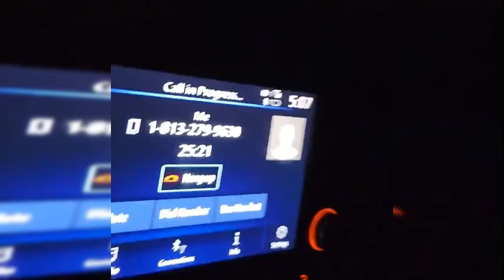Len333 - FELL TOO HARD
Released on July 24th, 2022
Follow The Artist